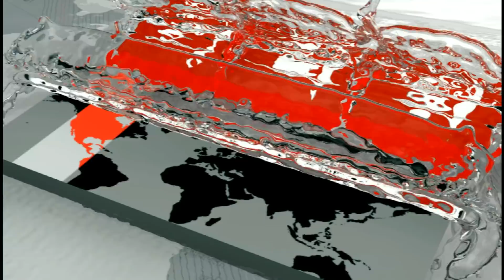এখনও শ্রমিকদের পাওনা দেয়া হয়নি পায়রা তাপবিদ্যুৎকেন্দ্রে | Payra Power Plant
এখনো স্বাভাবিক হয়নি পায়রা তাপবিদ্যুৎকেন্দ্রের কার্যক্রম। পাশাপাশি রয়েছে পুলিশের পাহারা। ছুটি ঘোষিত শ্রমিকদের পাওনা বুঝিয়ে দেয়ার কাজও শুরু করেনি কর্তৃপক্ষ। এছাড়া মামলা ও ছুটি ঘোষণা নিয়েও অভিযোগ রয়েছে শ্রমিকদের। তবে মামলা নিয়ে শ্রমিকদের অভিযোগ সঠিক নয় বলে জানিয়েছে পুলিশ। বিস্তারিত জানাচ্ছেন এম এ আজীম।